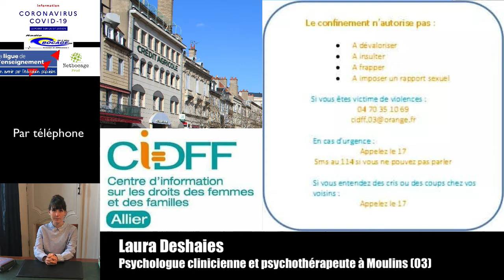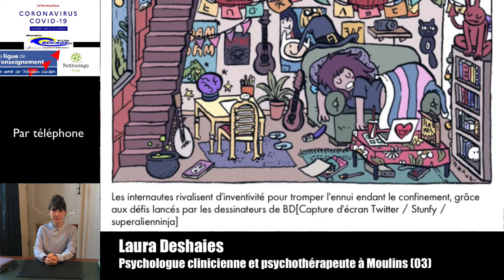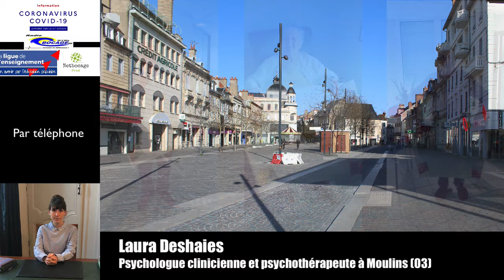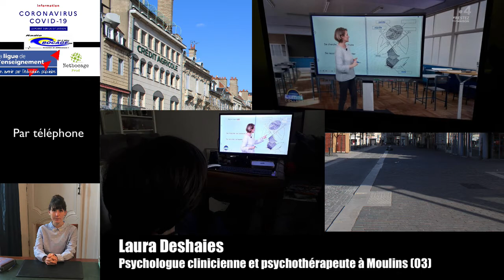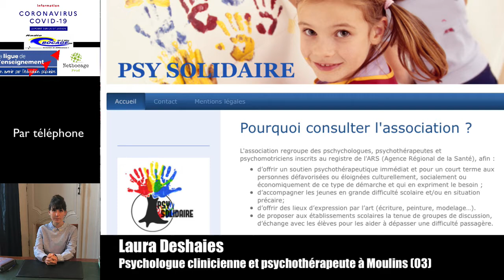Laura Deshaies psychologue à Moulins (03)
Laura Deshaies, psychologue à Moulins donne son analyse et quelques conseils sur le confinement dû au COVID19 😷. Reportage de Radio Bocage et Netbocage Production.